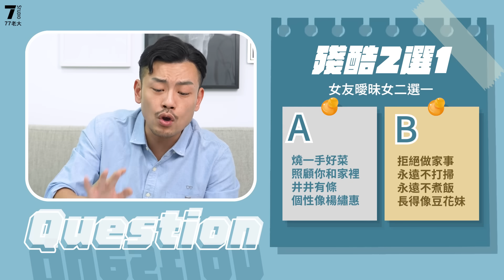【女友二選一】常跟閨密一起八卦 vs跟男生好友勾肩搭背，你選誰？不開心悶著不講vs吵架立刻火山爆發，你選誰？這集老大會有什麼恐怖處罰！！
敲碗已久，殘酷二選一 - 女友篇來啦 ~ ~
好的女友帶你上天堂，壞的女友讓你超淒涼，
讓老大陪著你們一起抉擇吧~~
【旅遊二選一】行程超滿從早玩到晚 vs悠閒海邊耍廢喝酒，選哪個？旅途時，掉手機、掉護照、掉行李、掉腎，你選哪個？😂這集老大錯一堆！

【男友二選一】男友妳要選哪種？堅持每天同居vs一周只見一次面？前戲超滿實戰90秒 vs 沒有前戲實戰超過一小時？這集真的太難選啦！！